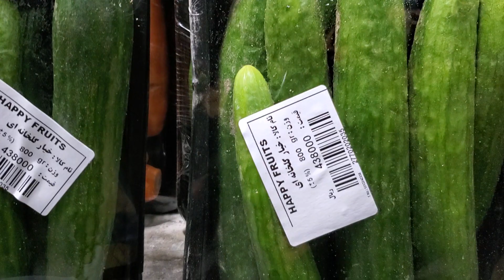Iran Roz 5 ولاگ حامد احساس روزپنجم سفر ایران با جمع ستاره های افغانستان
Stay with us to see the best and most beautiful clips.
Here we try to publish the most beautiful fun videos, videos and behind the scenes, hidden cameras and the most beautiful apps.
برای دیدن از بهترین‌ و زيباترين کلیپ‌ها ما را دنبال کنید.
در اینجا ما می‌کوشیم قشنگ‌ ترین ویدیو‌های تفريحی، فلم‌های سینمایی و عقب صحنه‌های آنها، کمره‌های مخفی و زيباترين برنامه‌ها را به نشر برسانيم.

فالو کنید صفحه رسمی بلخ میدیا
Falow us on Facebook.com

یکی از قسمت های فیلم پدر ظالم که از فیلم حذف شده و جالب دیدنی است